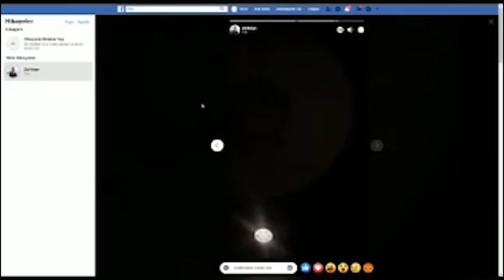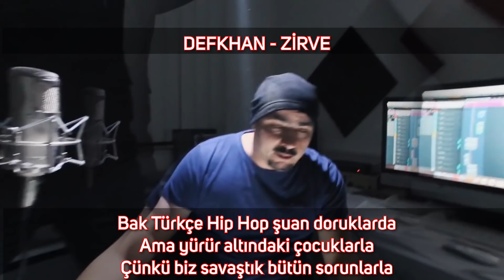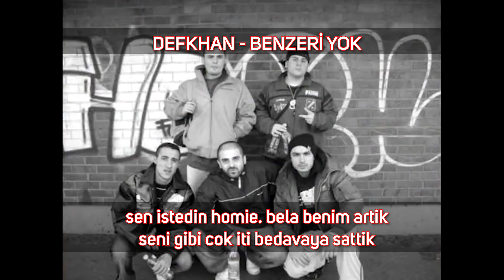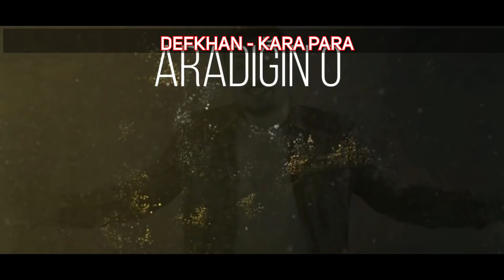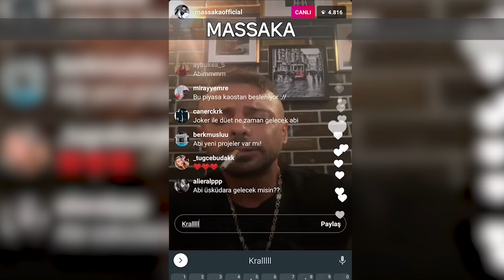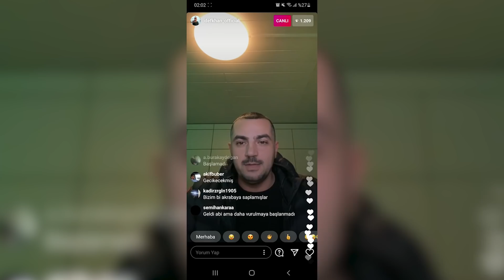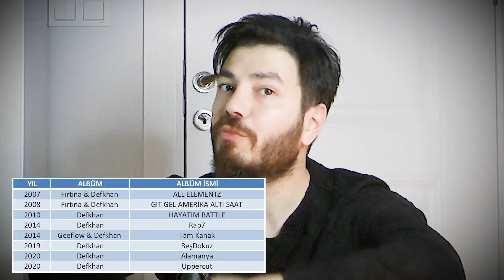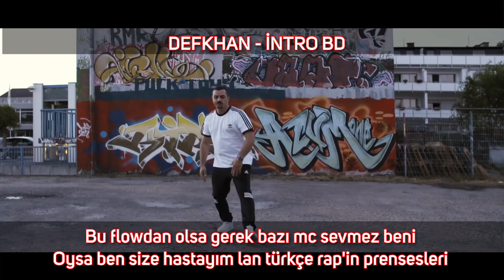Defkhan aka Defeasy Kimdir? Derdi Ne? Ailemizin Sanatçısı En Sevdiğimiz Mc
Uzun süredir yaptığımız çalışma neticesinde Türkçe Rap'e çok şey katan ve çizgisini bozmayan Defkhan'ı daha yakından tanımanız için elimizden geldiğince anlatmaya çalıştık.

Videoyu sabırla izlerseniz Defkhan'ın derdinin ne olduğunu anlayacaksınız.

Defkhan #59 Def2Easy Eleştirilerinizi mutlaka yorumlayın.

00:00 Giriş
00:44 Ailemizin sanatçısı, en sevdiğimiz mc
02:25 Diss
03:07 Eminem olayı
03:49 59 nedir?
04:08 İçindeki hip hop aşkı
04:40 Şarkı Türleri / Flow, Melankoli, Aşk, Maneviyat,Protest, Milliyetçilik, Umut, Dostluk
08:52 Defkhan'a atılan respectler
10:38 Komik anları
13:08 Düetleri, Albümleri, Toplu projeleri
13:44 Defkhan, Defeasy ne demek?
14:02 Defkhan kimdir?
14:20 Rap'i nasıl tanıdı?
14:53 ilk ne zaman kayıt almaya başladı?
15:15 Neden Almanca değil de Türkçe Rap
15:28 Mission Uppercut
16:02 Ne zaman rap'e başladı
16:17 Albümleri
17:42 Hobileri
17:56 Çalışıp da rapçi olmak
18:22 Saygı ve yetenekleri
21:47 izlenme sayıları
22:12 Mütevazilik
23:20 Yeni şeyler deniyor
23:36 Youtuberlar
24:16 Defkhan'da kendini bulma
25:08 Siyasetin rapçileri kullanması
16:15 Diğer görüşlere bakışı
26:30 Susamam olayı
28:00 Siyasete bakışı ve linç
31:11 Son sözlerim
32:30 Defkhanın son sözleri

Röportajlarından faydalanılmıştır. Videoların ve daha fazlasını bu linklerden bulabilirsiniz.

Video içerik önerileriniz olursa yorum olarak yazabilirsiniz. Kendimizi geliştirmek adına tüm yorumları okuyor ve değerlendiriyoruz.